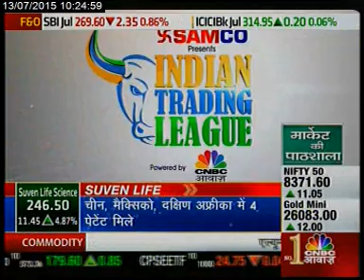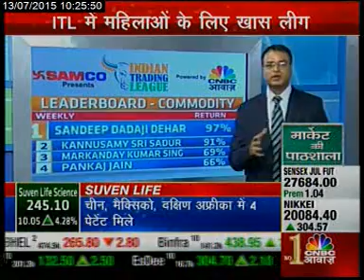Interview with ITL Week 7 Trading and Womens League Winners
Watch the Jaiswals, winners of the ITL Trading and Womens League as they share their strategies on CNBC Awaaz. ITLLeaderboard. and you could be next!